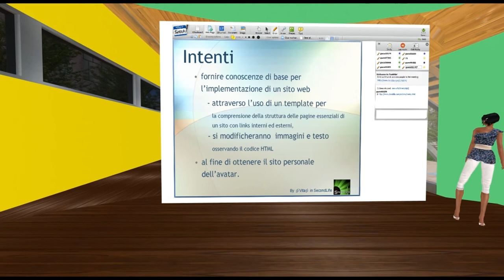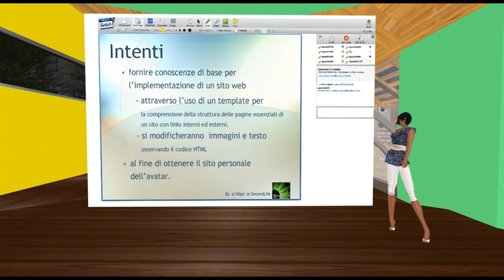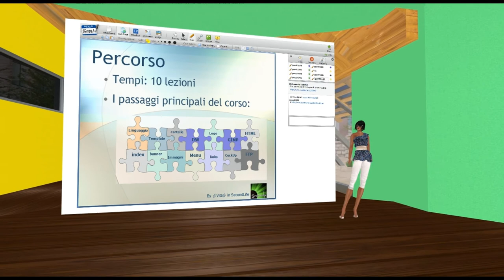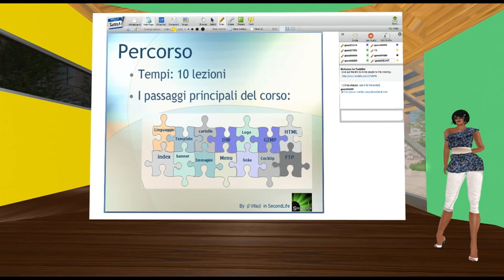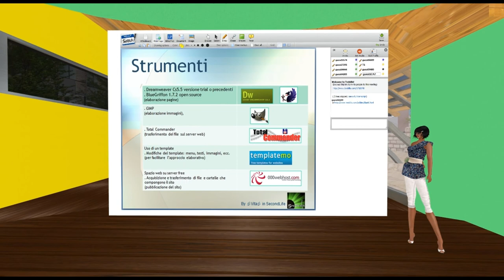Sperimenta presenta: Corso di WebSite